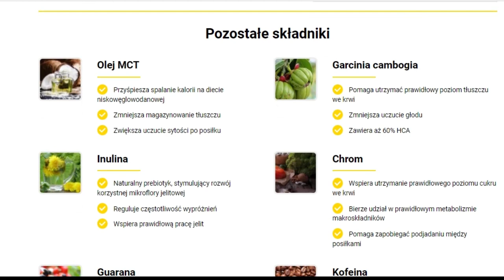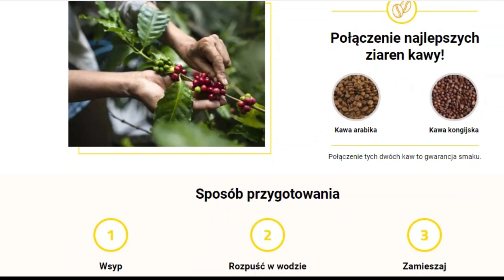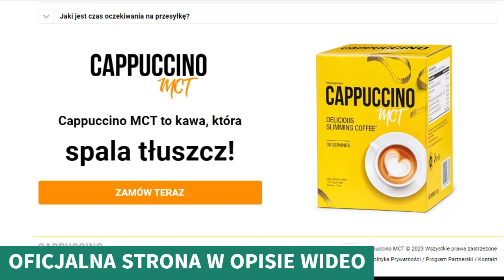Cappuccino MCT to kawa która spala tłuszcz!!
Czy zastanawiałeś się kiedyś, dlaczego nigdy nie udało Ci się schudnąć w smaczny sposób? Cappuccino MCT przyszedł, aby to zmienić. Dzięki połączeniu oleju MCT i naturalnej kawy Cappuccino MCT jest znane jako „kawa kuloodporna”. To oznaczenie nie jest przypadkowe – synergia tych dwóch składników zapewnia niesamowite rezultaty.”
Olej MCT składa się z nasyconych kwasów tłuszczowych w postaci średniołańcuchowych trójglicerydów. W przeciwieństwie do swoich długołańcuchowych krewnych, kwasy te mają niezwykle korzystny wpływ na organizm człowieka, a zwłaszcza na proces odchudzania. Z drugiej strony kawa znana jest ze swoich niezwykłych właściwości, głównie za sprawą obecności kofeiny.
Oprócz tych silnych składników Cappuccino MCT zawiera również inne składniki, które przyczyniają się do zdrowego odchudzania, takie jak olej MCT, Garcinia cambogia, inulina, chrom, guarana i kofeina. Wszystkie te składniki współpracują ze sobą, aby zapewnić widoczne rezultaty.